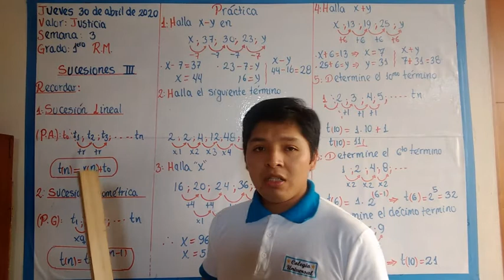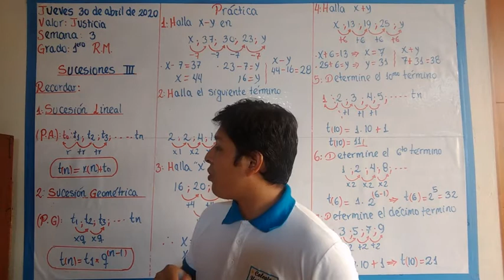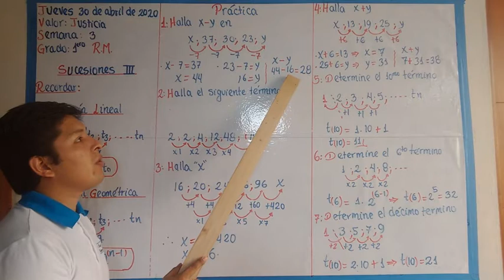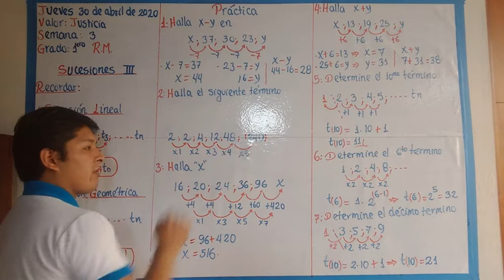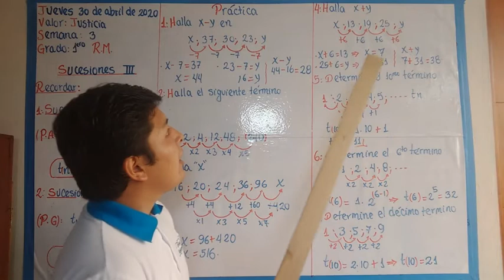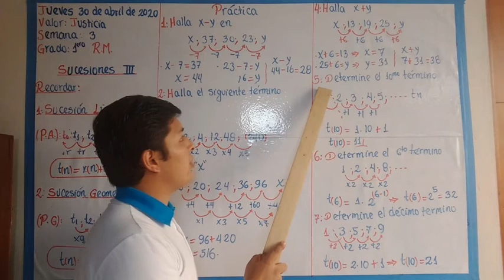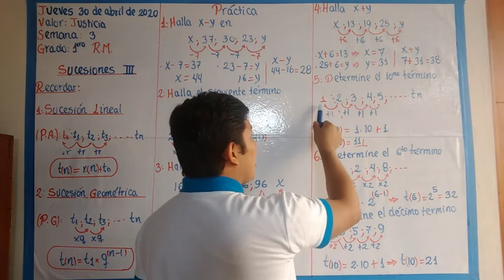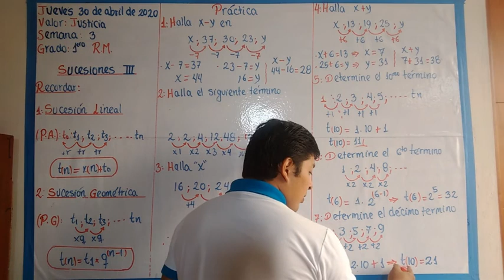Razonamiento Matemático-1° secundaria-semana 3 (30-04-20)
Tema: Sucesiones III